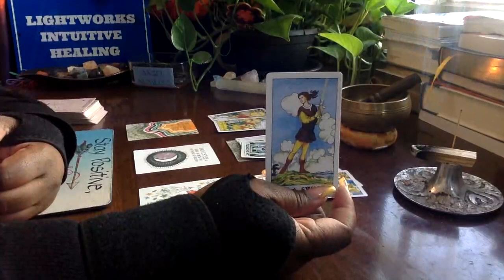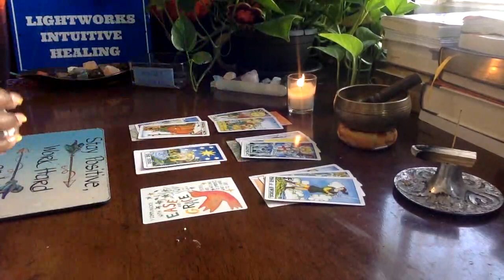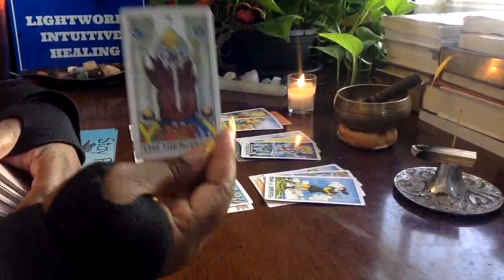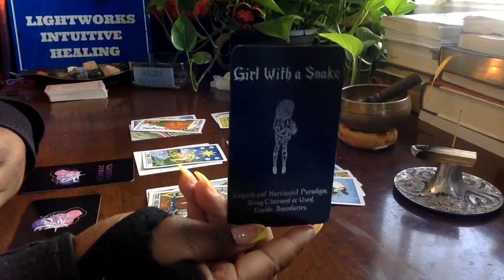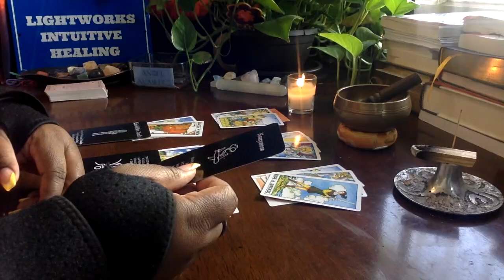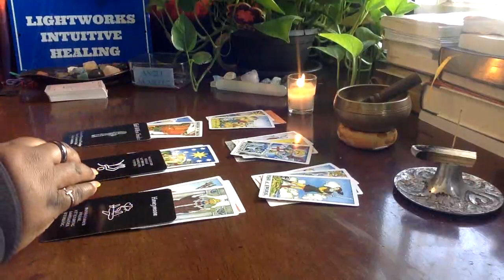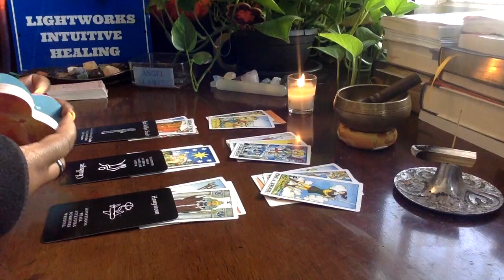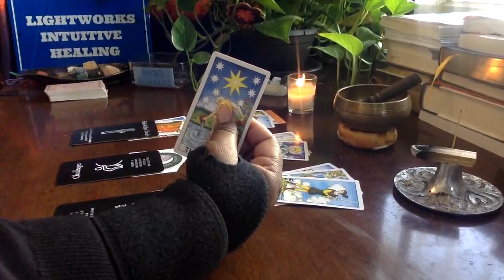AFFIRM THIS TO YOURSELF!!!!! - PART TWO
Energy cleansing resources for my soul family!